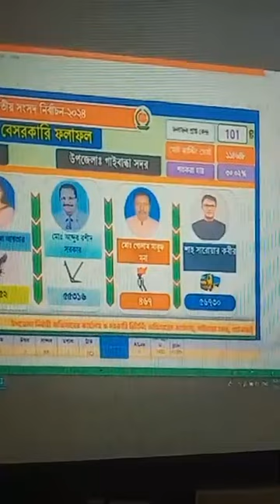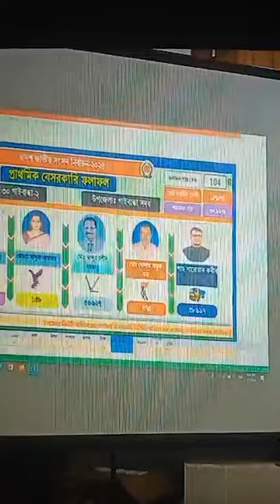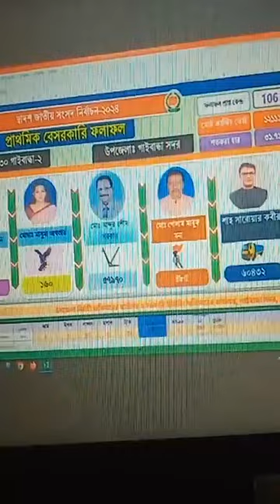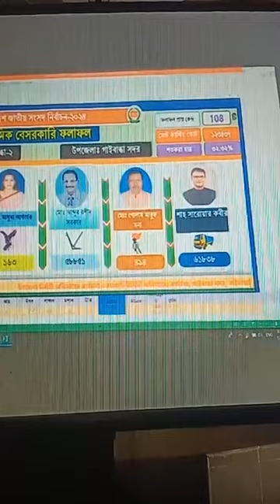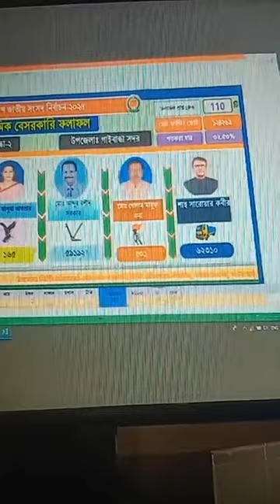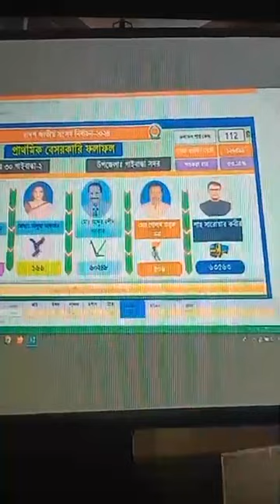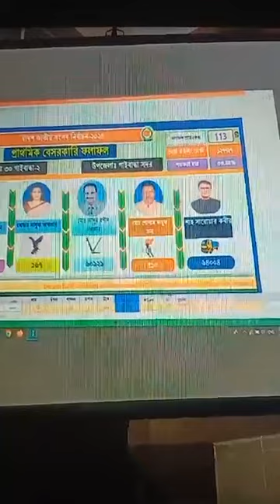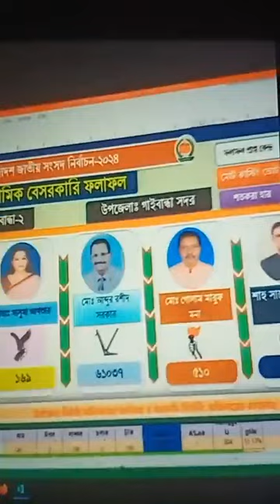ভোটের ফলাফল Gaibandha Election News 07-01-2024